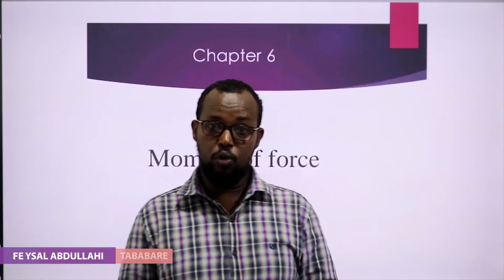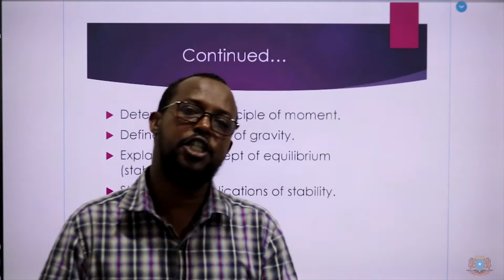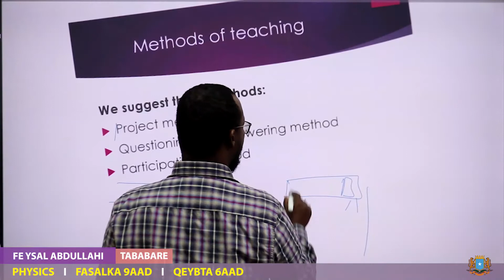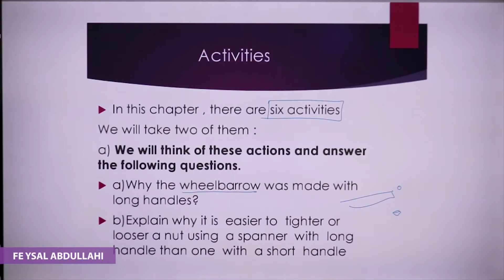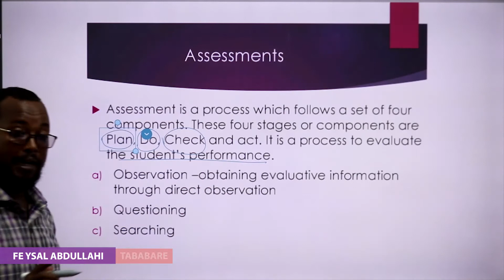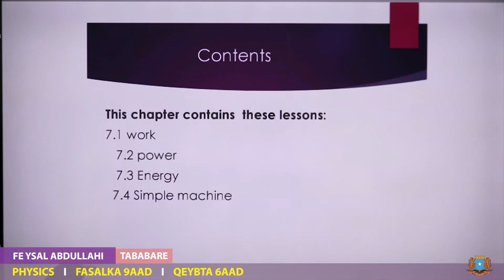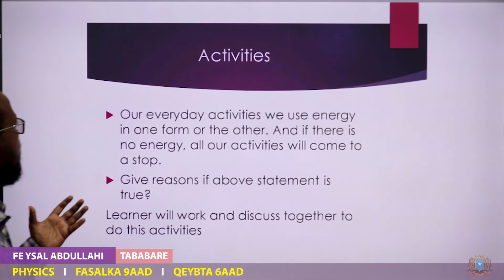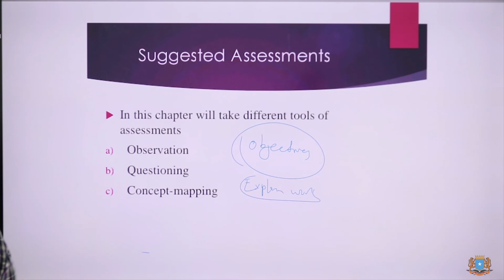Tababarka Macalimiinta Qaranka Physics Fasalka 9AAD Qeybta 6AAd